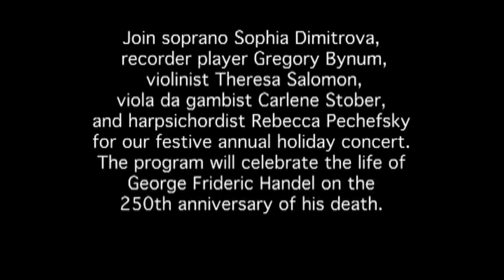Morris-Jumel Mansion: 2009 Holiday Concert